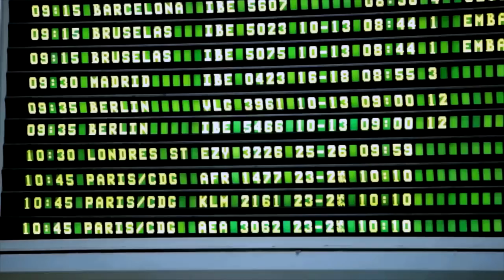CONZCAN LOS AVIONES MAS GIGANTES DEL MUNDO IMPRESIONANTE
Son los aviones más grandes del mundo! Te traemos 8 de las aeronaves más imponentes que existieron y que, en algunos casos, siguen en activo. ¿Cuál te ha sorprendido más?